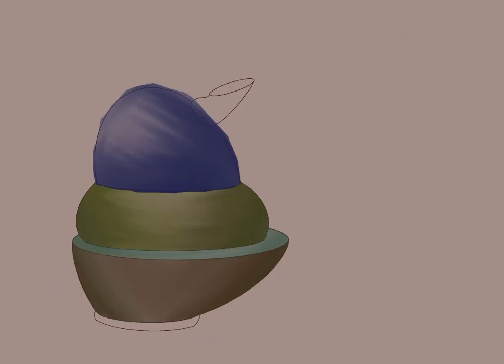The Procreate pottery Timelapse4.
The Procreate pottery Timelapse 4.                                                     Follow for regular updates check